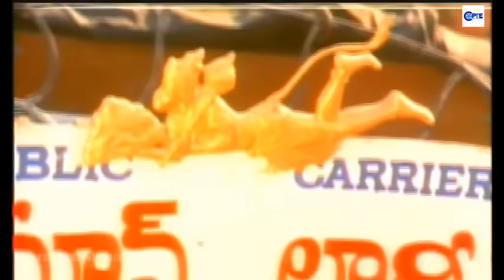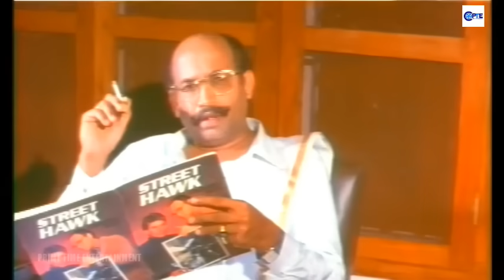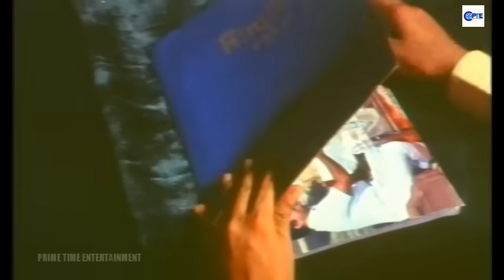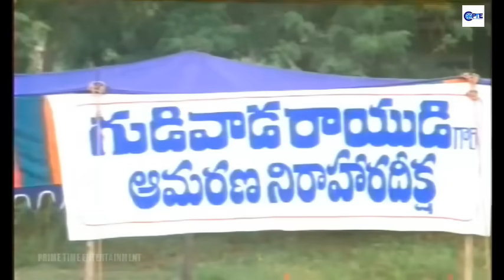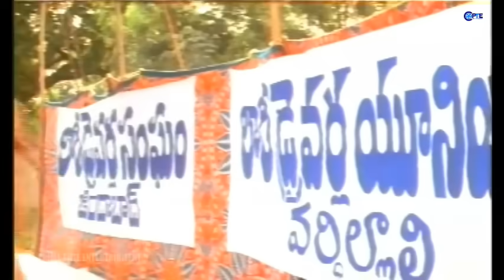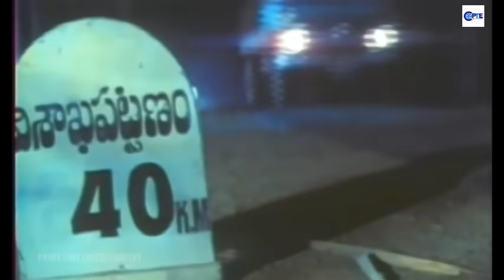లారీ డ్రైవర్ - LORRY DRIVER Telugu Full Movies | Nandamuri & Vijaya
లారీ డ్రైవర్ - LORRY DRIVER is a Telugu-language action film, produced by S. Jaya Rama Rao under the Jaya Productions banner, presented by Rao Gopal Rao and directed by B. Gopal.

Synopsis: Ranganayakulu exploits his employees while framing them in various illegal cases. However, Balamurali, a lorry driver, decides to fight against him with the help of an IAS officer, Lalitha Devi.

Straing:
Nandamuri Balakrishna
Vijayashanti
Rao Gopal Rao
Sharada Collector
Nutan Prasad
Vijayakumar
Raja Krishna Murthy
Mohan Raj
Vinod
Babu Antony
Brahmanandam
Babu Mohan
Rallapalli
Tanikella Bharani
Jaya Prakash Reddy
Jayalalita
Bhimiswara Rao
Chidatala Appa Rao
Jagga Rao